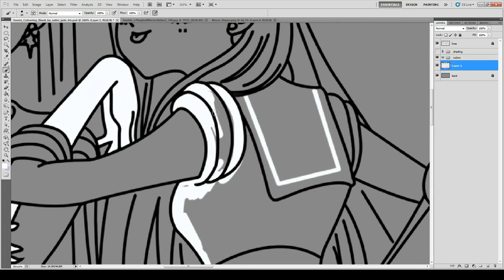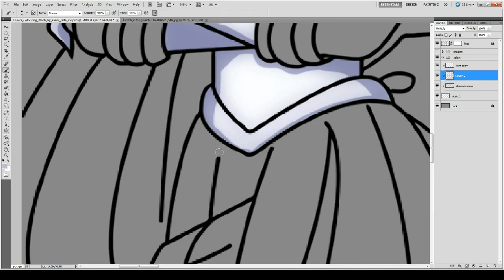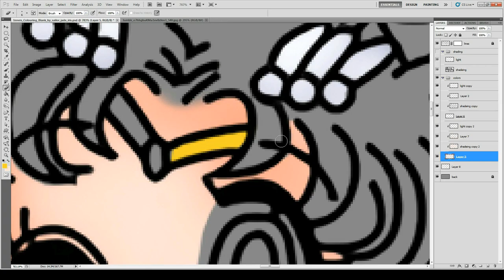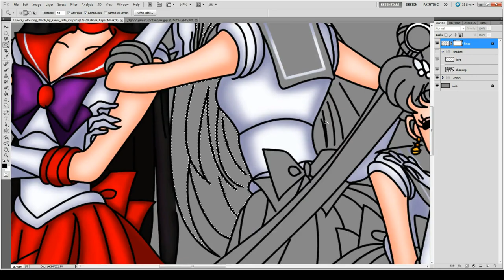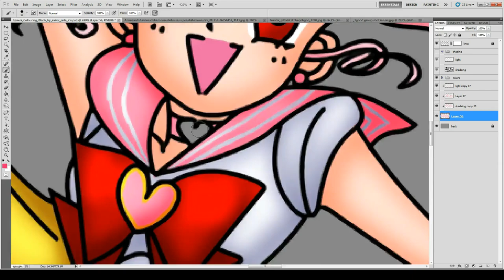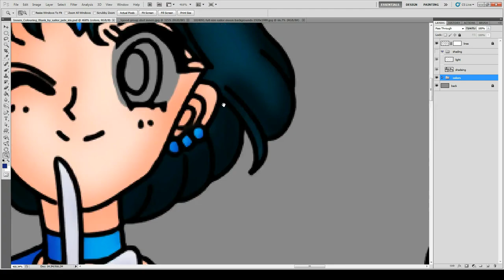Inner Sailor Scouts Sailor Moon Speed Paint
Ah time again to do inner Senshi artwork, so fun to do these!

 -5 hours and many hand massages later-

why do I do these my hands! -sobs-

This is also the piece that made me go "That's it making a pallet color ref for these scouts" Sadly I did that after working on this piece so there might be some inaccuracies in this piece but other ones from now on, they will look better I hope.